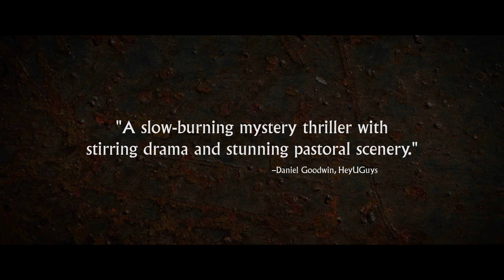Road Games (2015) - Official Trailer (HD)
After a disastrous summer trip, Jack (Andrew Simpson, Rebellion) finds himself hitchhiking through the sun-drenched rural French countryside with nothing but his British passport. Unaware of dangers that are plaguing the roads, he tries without much success to get home. Along the way, he partners up with another hitchhiker, a beautiful French girl, Véronique (Joséphine de La Baume, Kiss of the Damned). But when they accept a ride from a local oddball (Frédéric Pierrot, The Returned), the pair find themselves thrown in a deadly game of cat and mouse in which nothing is what it seems. Bursting with nonstop twists and turns and an undercurrent of Hitchcockian malice, this riveting psychological thriller is a hell of a ride. Legendary cult actress Barbara Crampton (Re-Animator, You're Next) co-stars.